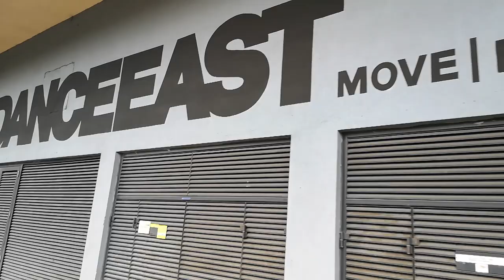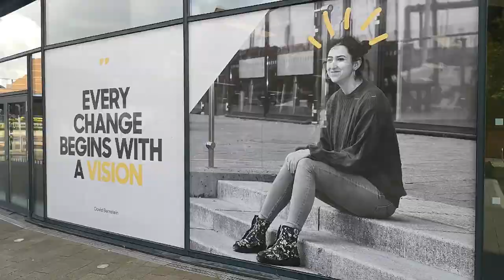Tate Research: British Working Class Art Network. Cities in British Art: Hannah Aria.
A video tour of Ipswich Marina created by Hannah Aria for her upcoming event with The British Working Class Art Network supported by Tate Research. The theme of Hannah's talk is 'Art as a vehicle for Change in the context of the regeneration of Ipswich Marina'.

The Working Class British Art Network is a Research Group of the British Art Network (BAN). BAN is a Subject Specialist Network supported by Tate and the Paul Mellon Centre for Studies in British Art, with additional public funding provided by the National Lottery through Arts Council England. Your details will be shared with the central British Art Network team and added to their mailing list. Your details will be saved in line with GDPR legislation.